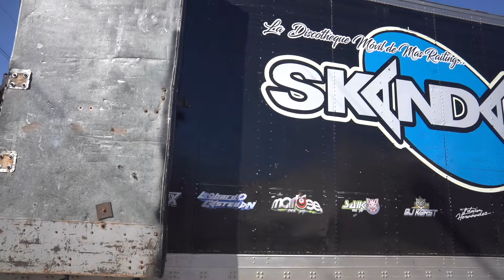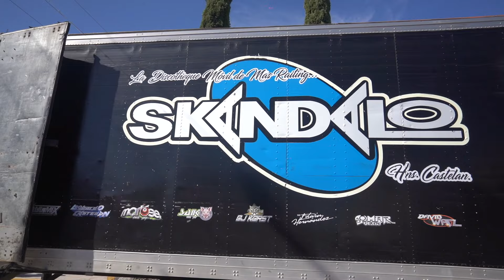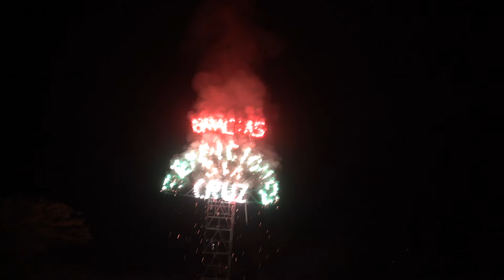POSADA BARRIO 18 BOXAXNI SAN SALVADOR HGO 17 DICIEMBRE 2023 VL 3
NO TENGO LOS DERECHOS DE LA MUSICA AZTECA DIGITAL CONTRATACION 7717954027